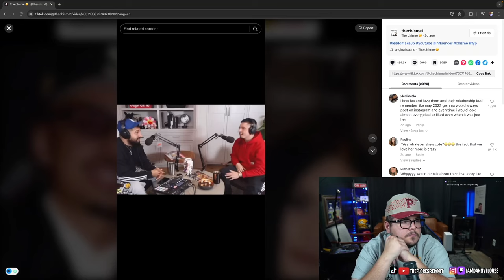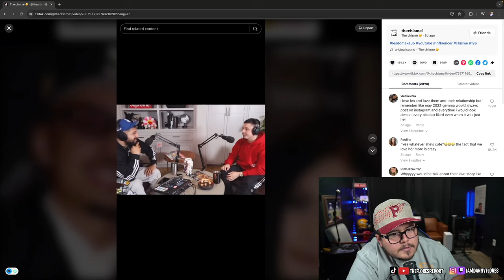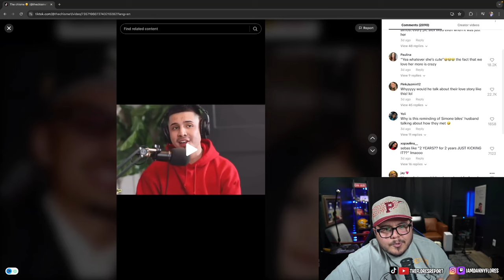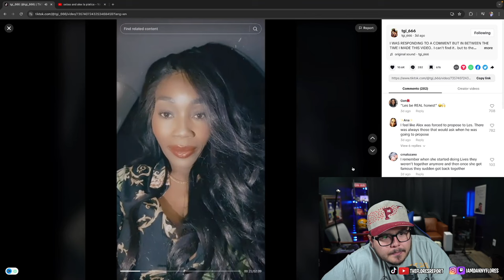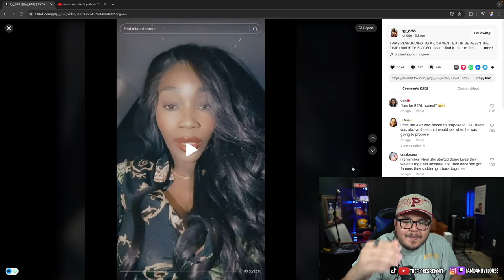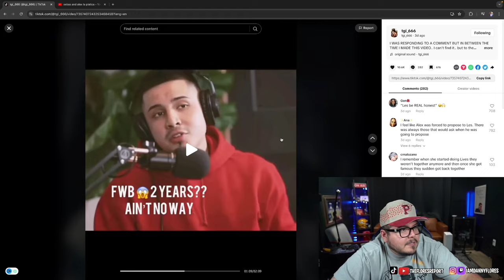THE MOST POINTLESS CHISME EVER!